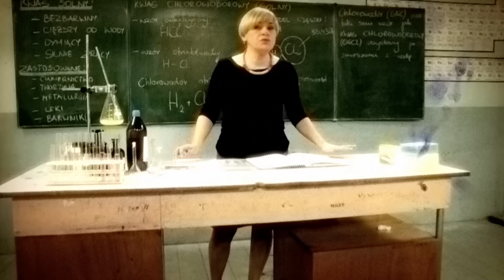SZKOŁA - ODC. 26 CZ. 1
Podczas kolejnej awantury o szkołę Marek Hajduk postanawia wyprowadzić się z domu. Jest bardzo szczęśliwy, że w końcu nikt nie robi mu wymówek o naukę. Pierwszą noc spędza, jeżdżąc nocnymi autobusami, żaden z kolegów nie mógł zaprosić go do siebie. Chłopak nie ma co jeść i nie ma pieniędzy. Jego matka bardzo martwi się o syna, dlatego prosi o pomoc wychowawczynię marka, Marię Borkowską. Nauczycielka próbuje porozmawiać z uczniem, ale nie przynosi to żadnego skutku. Następnego dnia wieczorem głodny Marek kradnie w restauracji kawałek pizzy i zostaje dotkliwie pobity przez ochroniarzy pizzerii. 15-letnia Paulina jest pośmiewiskiem koleżanek, ponieważ ma nadwagę i duży biust. Ich żarty stają się coraz bardziej okrutne. Podczas lekcji WF-u nastolatki oblewają dziewczynę czerwoną farbą, żeby wszyscy myśleli, że ma okres. Potem znajdują w plecaku Pauliny strój klowna i zmuszają ja do założenia przebrania.